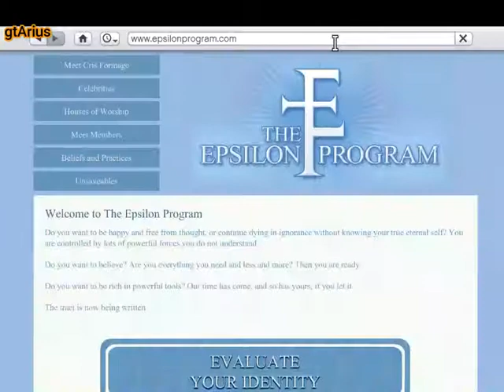Preordering The Epsilon Robes Gta5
Is it possible to preorder the Epsilon robes.